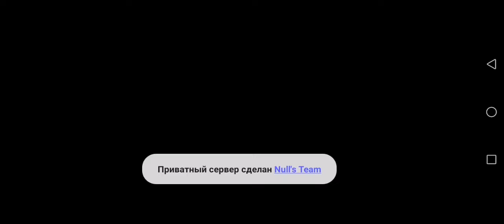23 сентября 2022 г.